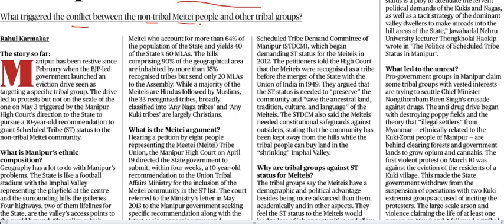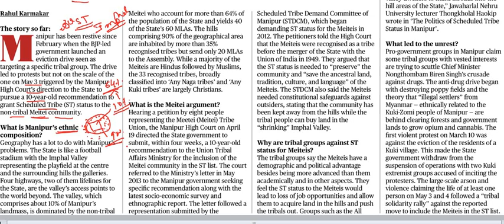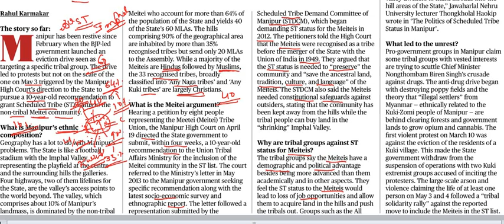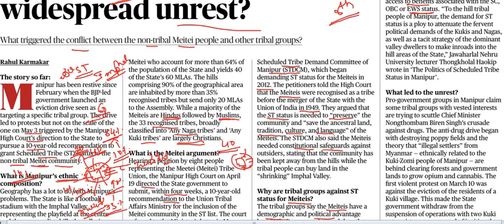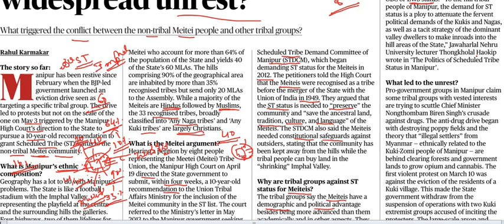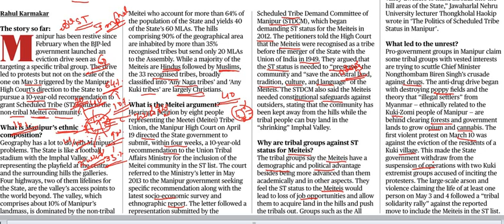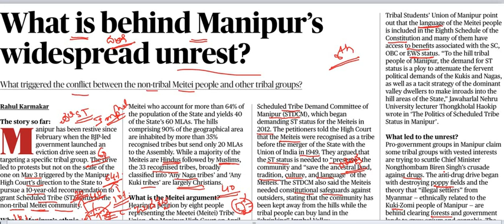ಮಣಿಪುರ್ ಏಕೆ ಹೊತ್ತಿ ಉರಿಯುತ್ತಿದೆ ? || Classic Education